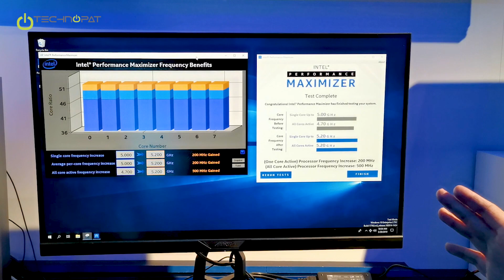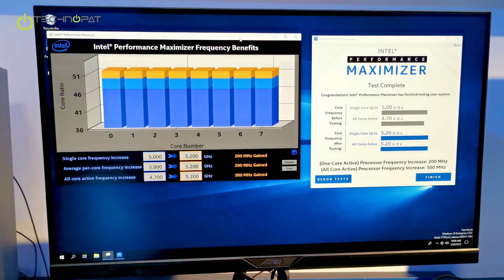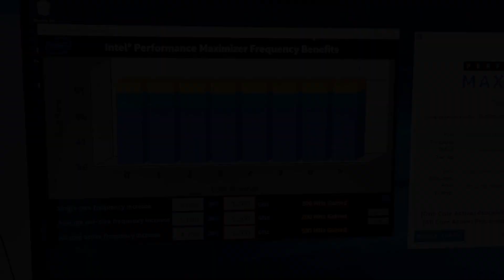Bedava Performans! Intel'in Otomatik Overclock Aracına Baktık - Computex 2019 #16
Computex 2019 turunda Intel tarafından uzun süredir geliştirilen otomatik overclock yazılımı olan Performance Maximizer aracına yakından baktık.

Intel'in 2015 yılından beri geliştirdiği bu uygulama, işlemcinizde bulunan çekirdekleri analiz ediyor ve bu çekirdeklere özel bir hız aşırtma uyguluyor.

Normalde hız aşırtma uzun süren bir işlem. Her hız artırdığınızda, işlemciyi test etmeniz ve performansı gözlemeniz gerekiyor. Ayrıca sistemin ne kadar kararlı çalıştığını da görmeniz gerekiyor. Performance Maximizer bu işlemleri sizin yerinize yapıyor ve işlemcinizin kararlı çalışacağı frekans aralıklarını kendisi buluyor.